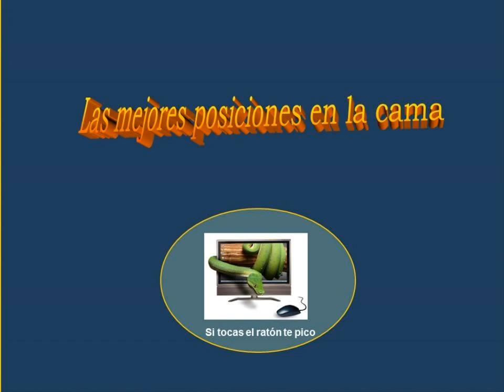Las mejores posiciones en la cama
No apto para mentes obscenas